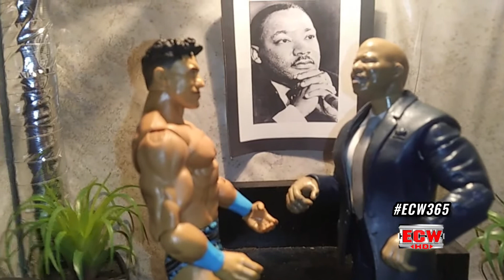ECW365: Teddy Long Forum EC3 Not Clear for Rematch / March 7, 2022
Welcome to The Official YouTube Channel "ECW Network"

"ECW Network" Parent Company: Extreme Sports Entertainment Venture Inc.

HUGE NEWS!!